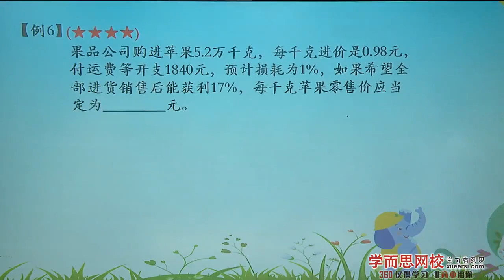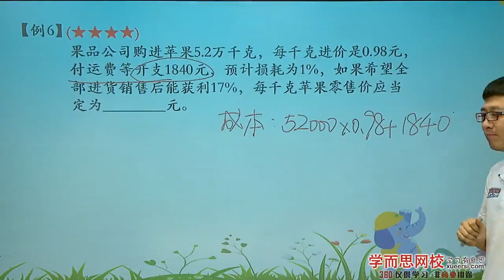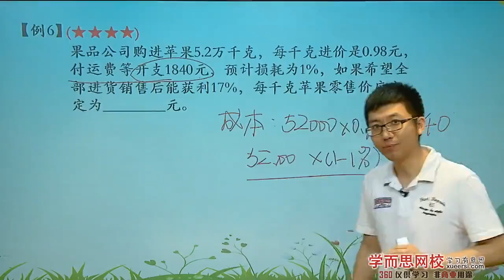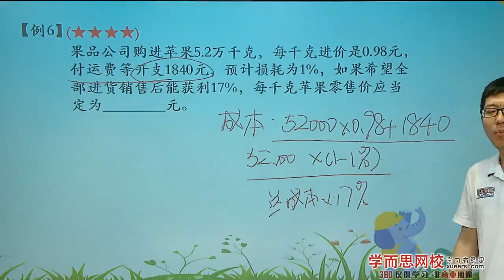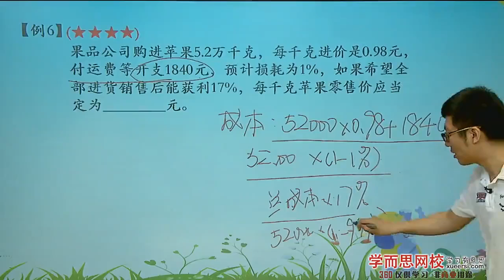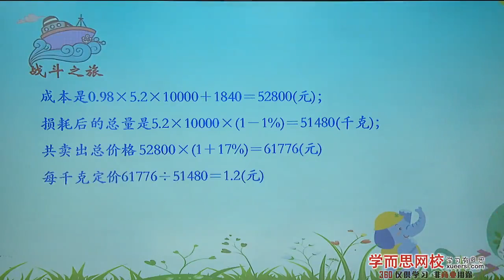学而思 六年级 经济利润问题例6